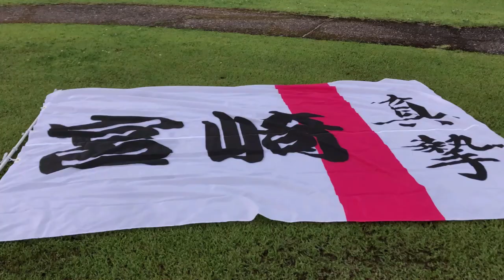勝手にどんぐりを集めてみた⁉ テゲバジャーロ宮崎鉄板ネタの歴史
テゲバジャーロ宮崎鉄板ネタ。
まとめてみたくない？？？